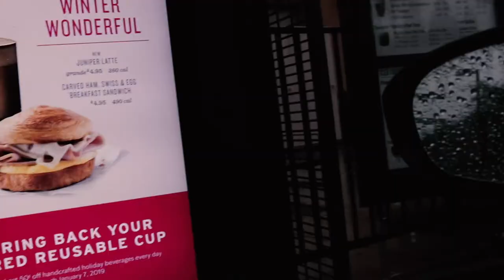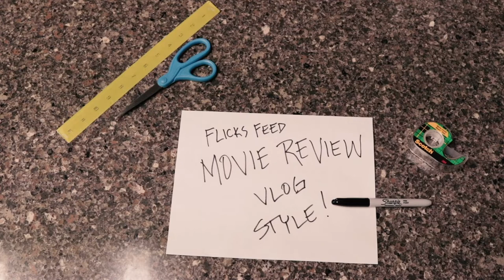AQUAMAN Movie Review - Vlog Style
Here's my first movie review since 2015! Aquaman MovieReview - Vlog Style. Thanks!

Tools I used to capture this review video:

1) Canon EOS Rebel SL2 DSLR Camera
2) Tolifo Bicolor LED Light Panel
3) Rode VideoMic w/ Fuzzy Windjammer Kit
4) Manfrotto MK290XTC3
5) Movo MC20 20ft Mic Cable
6) Amazon Basics Tripod Boom Mic Stand
7) ESDDI 20”x28” Softbox Portable Lighting Kit

Want to learn how to film your own movie, without paying thousands of dollars? I HIGHLY recommend learning from any of the below online courses: